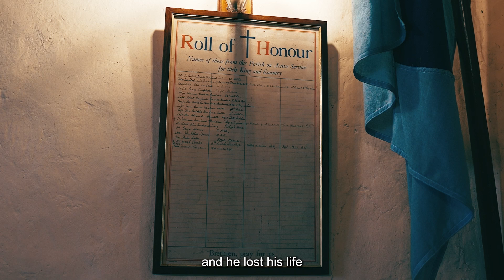Lancaster bomber full size monument . Notts/Lincs border (Bomber county)